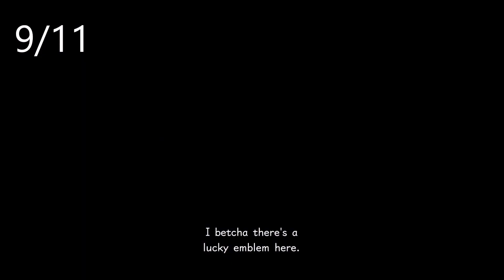Kingdom Hearts III Toy Box Lucky Emblems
This guide will help you locate all eleven Lucky Emblems located in  Toy Box and some of the rewards you can earn.

Be a Sub Bot today!